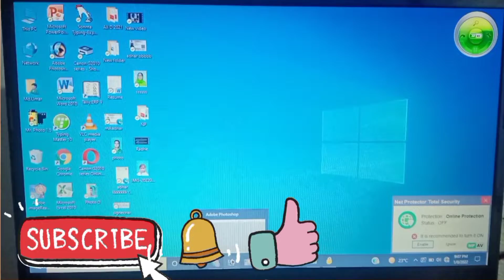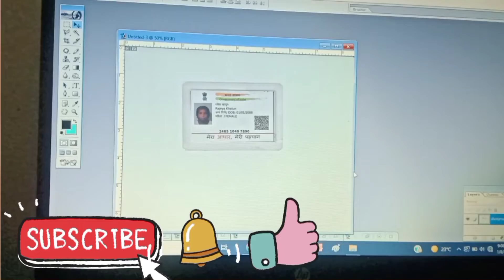How To CANAN G2010 Se Scene Kaise Bahut Ashani Se Scene kar Sakte Hai Aap Log Bhi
How To CANAN G2010 Se Scene Kaise Bahut Ashani Se Scene kar Sakte Hai Aap Log Bhi Channel Ko Subscribe and Share Karna Na bhuliya May Or Video Upload Kar kase Dosto My Channel Ko Subscribe and Share Karna Na Bhuliya Aap Log Please My Channel Ko Apne Dosto Me Share kare Please Take Or Video Upload Kar Take EKD TECHNICAL Ko SUBSCRIBE AND SHARE PLEASE KARE